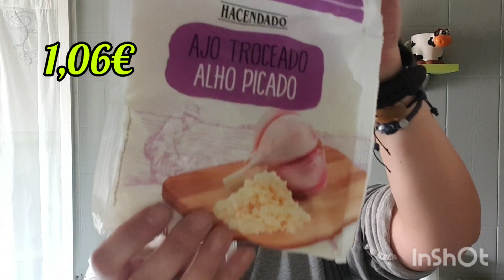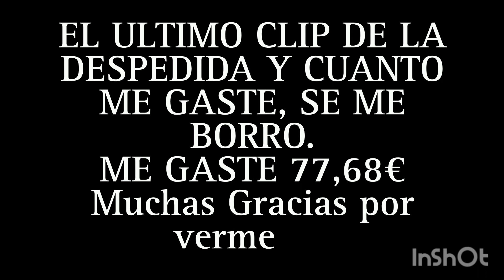🛒COMPRA SEMANAL MERCADONA 🛒//Con Precios 💵 17-03-2023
Hola a tod@s otra semana más os traigo una compra semanal de mercadona, espero que os guste 💞